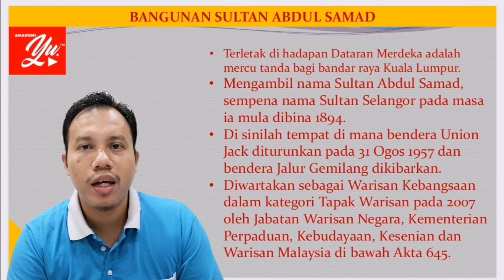INI NEGARAKU l Segmen 2: Tempat Bersejarah (Siri 1 - Bangunan Sultan Abdul Samad)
Sempena bulan Kemerdekaan, Channel Cikgu Shidee mengadakan Slot "Ini Negaraku" selama 31 siri iaitu bermula 1-31 Ogos 2021.

Slot ini mengandungi 5 segmen iaitu;
📌Segmen 1: Mercu Tanda (7 siri)
📌Segmen 2: Tempat Bersejarah (7 siri)
📌Segmen 3: Masjid Tercantik (7 siri)
📌Segmen 4: Tempat Pelancongan (7 siri)
📌Segmen 5: Khas (3 siri)